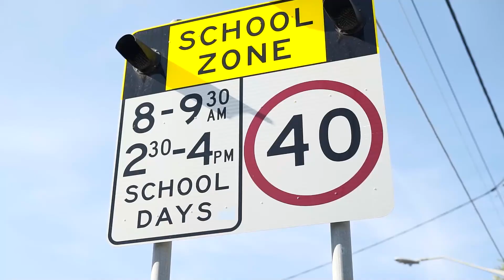33a Murrami Avenue, Caringbah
Nestled within a leafy & peaceful locale, this stunning brand new home has been meticulously crafted throughout and offers the perfect indoor/outdoor lifestyle.

High Points
- Perfectly positioned within a peaceful, whisper-quiet & family-friendly street
- Luxurious kitchen with stone benchtops & quality 900mm wide appliances
- Seamless flow to alfresco entertaining with built-in barbecue & cabinetry
- Spacious bedrooms all with built-in robes, master with ensuite & balcony
- Level grassy yard with beautiful leafy outlook & direct reserve access
- Ducted air-conditioning, commercial grade windows & sliding doors
- Lock-up garage, security alarm & intercom system, 3m high ceilings
- Moments to quality schools, restaurants, cafes, transport & beaches